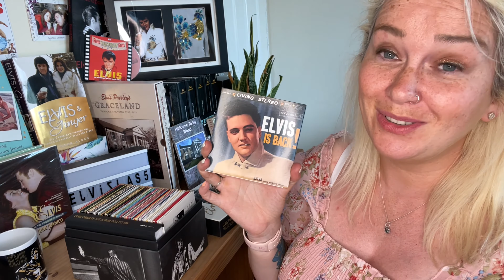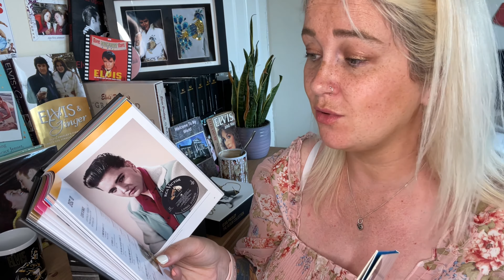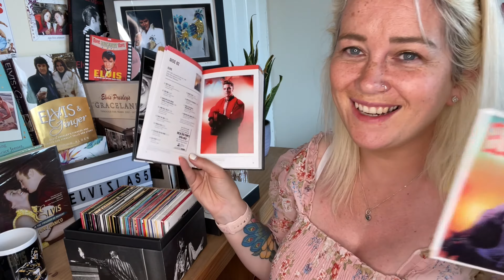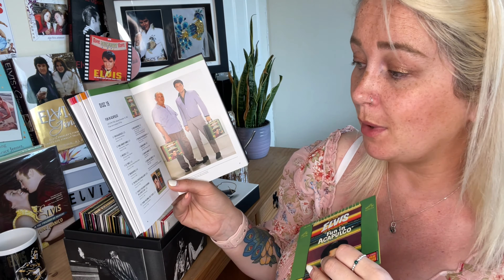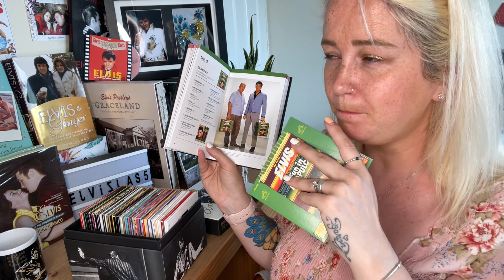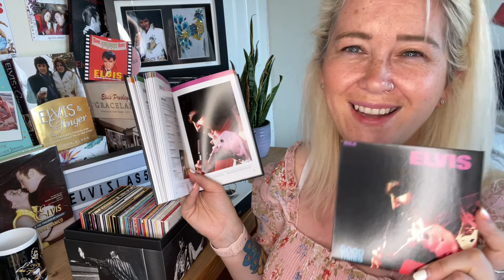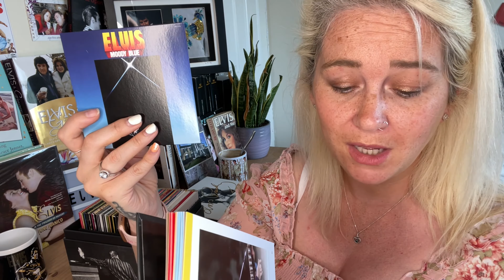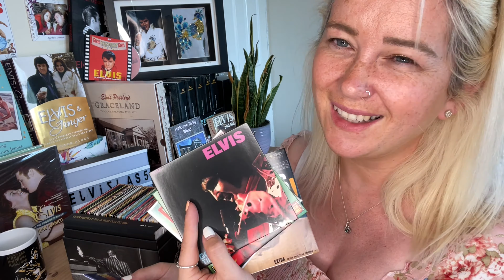My top 5 Elvis albums!!!! Old Video Alert!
Hello.

 I will upload most days coz I can’t stop making Elvis vids!

Age. 39